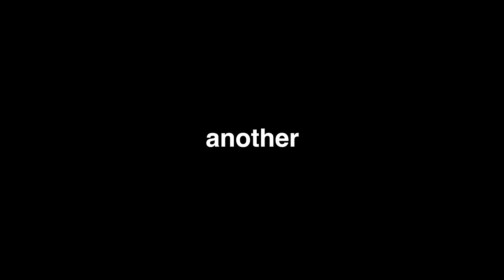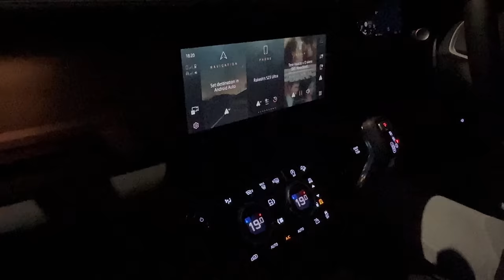Going For My EXAM Today ☺️| Indian Family in UK 🇬🇧